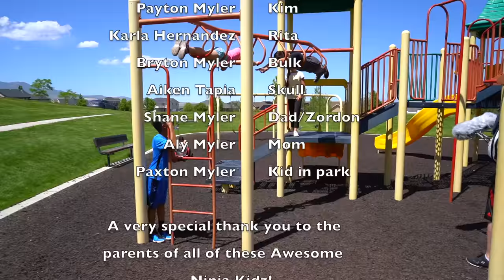POWER RANGERS NINJA KIDZ! | Episode 5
The Ninja Kids are back for a fun new parody of Power Rangers Ninja Kidz! Instead of episode 5, we are doing Season 2!  The Pink and Red Rangers are training in Hawaii when Rita sends her Putties. What is Rita's new plan for the Green Ranger? Enjoy & Thanks for Being Awesome!

Red - Ashton Myler
Pink - Payton Delu Myler
Blue - Alo Ramirez
Black - Andreik Tapia
Green - Ethan Fineshriber
Yellow - Asia George
Bulk - Bryton Myler

Awesome Ninja Stuff!